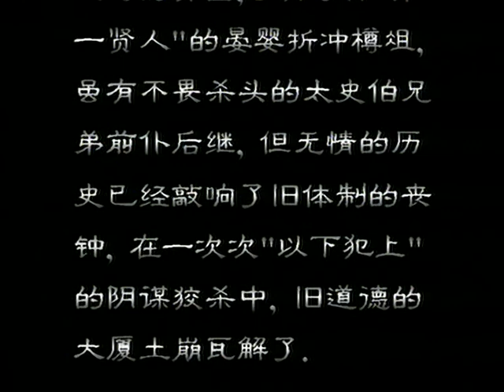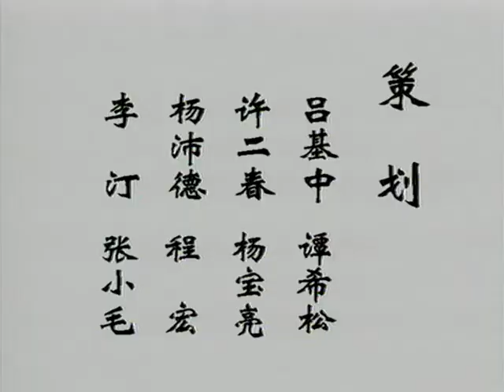[东周列国]春秋篇22：崔庆之乱 - Ancient Chinese history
The Eastern Zhou (Chinese: 東周; pinyin: Dōngzhōu; 770–256 BC) was the second half of the Zhou dynasty of ancient China. It is divided into two periods: the Spring and Autumn and the Warring States.
During this period, the Zhou royal authority over the various feudal states eroded, as more and more dukes and marquesses obtained de facto regional autonomy, defying the king's court in Luoyi, and waging wars amongst themselves. …… 春秋中晚期，政治格局出现新趋势。争霸的重心从诸侯国之间转移到各诸侯国内位高权重的卿相大夫之间。由姜子牙开国，齐桓公称霸的东方大国齐国也陷入了因崔杼、庆封专权引发的国内动乱中。这时的齐国，虽有号称第一贤人的晏婴折冲樽俎，虽有不畏杀头的太史伯兄弟前仆后继，但无情的历史已经敲响了旧体制的丧钟，在一次次以下犯上的阴谋狡杀中，旧道德的大厦土崩瓦解了。